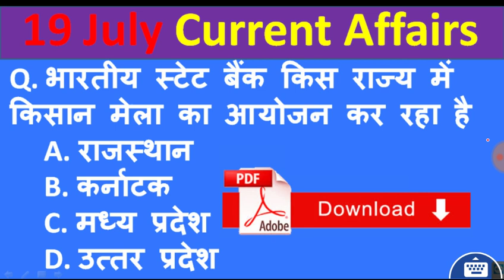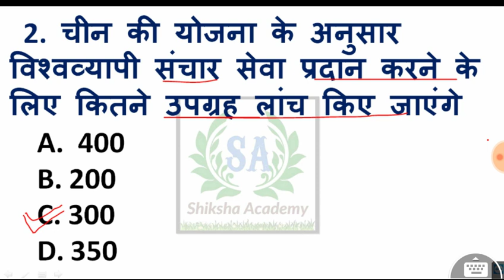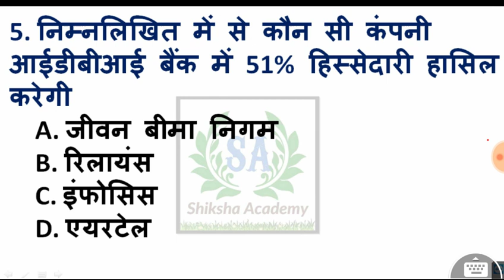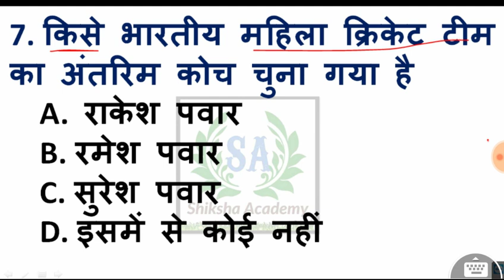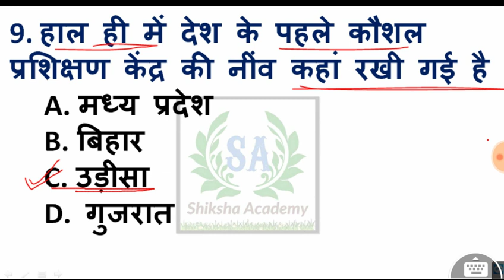19 July 2018 Current Affairs Daily current affairs current updated #19 जुलाई 2018 करंट अफेयर्स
19 July 2018  Current Affairs  Daily current affairs current updated
PDF Download

1. हाल ही में संपन्न हुई भारत ओमान संयुक्त आयोग की आठवीं बैठक कहां पर  हुई
A. आबू धाबी
B.  मस्कट
C. दोहा
D. नई दिल्ली

2. चीन की योजना के अनुसार विश्वव्यापी संचार सेवा प्रदान करने के लिए कितने उपग्रह लांच किए जाएंगे
A.  400
B. 200
C. 300
D. 350

3. भारतीय सेना द्वारा अपने शस्त्रागार में ब्रह्ममोस मिसाइल को कितनी रेजिमेंट में शामिल किया गया
A. 3 रेजिमेंट
B.  5 रेजिमेंट
C. 4 रेजिमेंट
D. 6 रेजिमेंट

4. जीवन विस्तार कार्यक्रम के तहत ब्रह्मोस पहली भारतीय मिसाल है जिसका जीवन 10 से कितने वर्षों तक बढ़ा दिया गया है
A. 10 साल
B. 12 साल
C. 15 साल
D. 19 साल

5. निम्नलिखित में से कौन सी कंपनी आईडीबीआई बैंक में 51% हिस्सेदारी हासिल करेगी

A. जीवन बीमा निगम
B. रिलायंस
C. इंफोसिस
D. एयरटेल
6. हाल ही में किस देश ने अपनी सीमा पर 60 दिनों की आपात स्थिति घोषित की है
A. ब्राजील
B.  फ्रांस
C. पेरू
D.जर्मनी

7. किसे भारतीय महिला क्रिकेट टीम का अंतरिम कोच चुना गया है
A.  राकेश पवार
B. रमेश पवार
C. सुरेश पवार
D. इसमें से कोई नहीं

8. नेशनल मंडेला अंतर्राष्ट्रीय दिवस कब मनाया जाता है
A. 4 जुलाई
B. 12 जुलाई
C. 15 जुलाई
D. 18 जुलाई

9. हाल ही में देश के पहले कौशल प्रशिक्षण केंद्र की नींव कहां रखी गई है
A. मध्य प्रदेश
B. बिहार
C. उड़ीसा
D.  गुजरात

10. भारतीय स्टेट बैंक किस राज्य में किसान मेला का आयोजन कर रहा है
A. राजस्थान
B. कर्नाटक
C. मध्य प्रदेश
D. उत्तर प्रदेश

19 July Current affairs
19 July Current affairs
19 July Current affairs
19 July Current affairs
19 July Current affairs
19 July Current affairs
19 July Current affairs
19 July Current affairs
19 July Current affairs
19 July Current affairs
19 July Current affairs
19 July Current affairs
19 July Current affairs
19 July Current affairs
19 July Current affairs
19 July Current affairs
19 July Current affairs
19 July Current affairs
19 July Current affairs
19 July Current affairs
19 July Current affairs
19 July Current affairs
19 July Current affairs
19 July Current affairs
19 July Current affairs
19 July Current affairs
19 July Current affairs
19 July Current affairs
19 July Current affairs
19 July Current affairs
19 July Current affairs
19 July Current affairs
19 July Current affairs
19 July Current affairs
19 July Current affairs
19 July Current affairs
19 July Current affairs
19 July Current affairs
19 July Current affairs
19 July Current affairs
19 July Current affairs
19 July Current affairs
19 July Current affairs
19 July Current affairs
19 July Current affairs
19 July Current affairs
19 July Current affairs
19 July Current affairs
19 July Current affairs
19 July Current affairs
19 July Current affairs
19 July Current affairs
19 July Current affairs
19 July Current affairs
19 July Current affairs
19 July Current affairs
19 July Current affairs
19 July Current affairs
19 July Current affairs
19 July Current affairs
19 July Current affairs
19 July Current affairs
19 July Current affairs
19 July Current affairs
19 July Current affairs
19 July Current affair